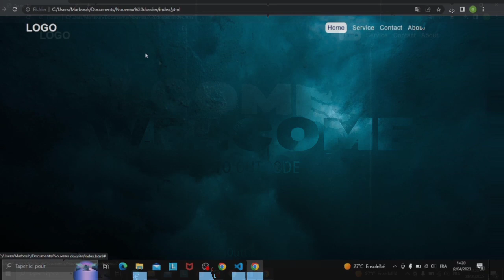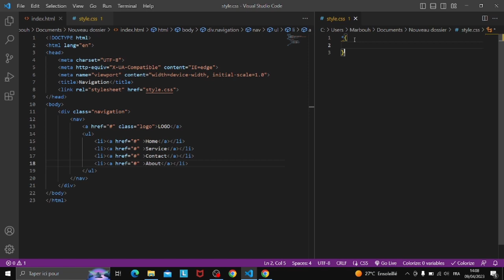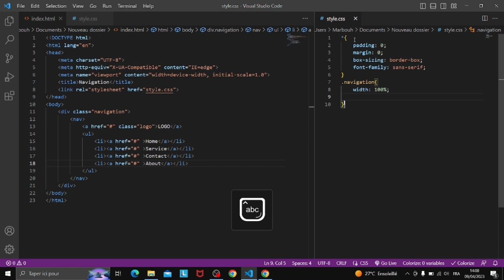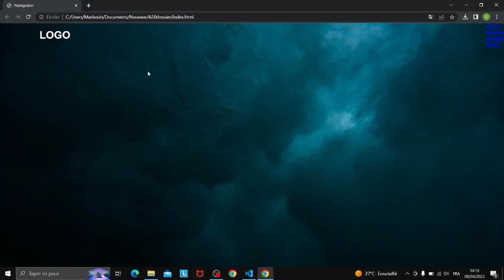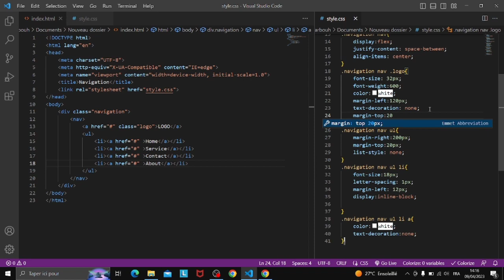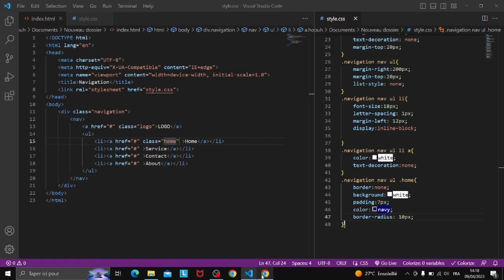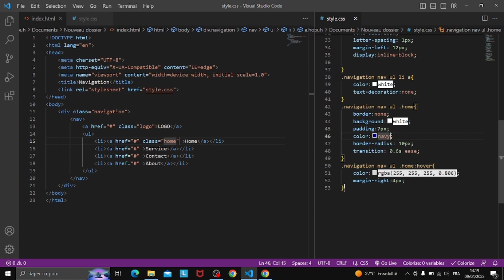How to Create a Navigation Bar in Html and Css the best Navigation Bar